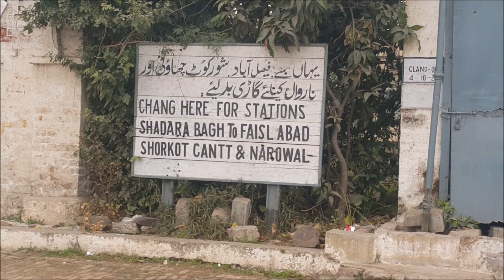Pakistan Railway || Arrival & Departure Of Passenger Train || Train Entering Loop Line Of Shahdara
Welcome to Every One
Here Is a Clip Of Pakistan Railway Passenger train Lasani Express Lead By ZCU-20-6404 Arrival & Departure At Shahdara Junction. Train Entring Loop Line For 2 Minute Stop at this Station.

Lasani Express is a passenger train operated daily by Pakistan Railways between Lahore and Sialkot. The trip takes approximately 3 hours and 15 minutes to cover a published distance of 106 kilometres (66 mi), With 15 Stops.

Details:
Date: 28 ‎March, ‎2018, ‏‎
Arrival Time: 16:00 PST
Departure Time: 16:03 PST
Locomotive: ZCU-20-6404
Train Name: 125 UP Lasani Express
Train Route: Lahore-Narowal-Sialkot
Place: Shahdara Bagh Junction Railway Station, Lahore Punjab